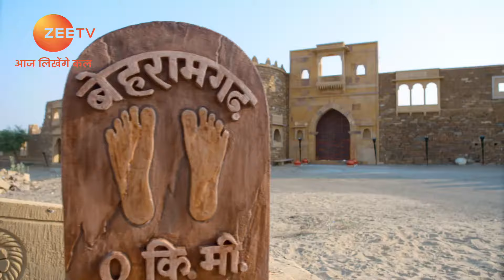Mohini को पता लगी Siya की pregnancy! | Manmohini | Episode 247 | Zee TV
Siya sneaks out of the palace with a mannequin resembling Mann. Siya tricks Mohini and goes to revive an unconscious Mansi, but finds a bomb strapped to her body. Mann stops Mohini from shooting Siya and unwittingly reveals that she is pregnant.

Click here  watch Webisode on YouTube ►PLVqBLRhC9UzEC3n1U0CIKoRRYTkjU1APv
Click here  watch Quick Recap on YouTube ►PLVqBLRhC9UzFuDY3UmHhxgIwUMYjkU-76
Click here  watch HIghlight on YouTube ►PLVqBLRhC9UzH618muiYIpTunIrlqDPP_y
Click here  watch Week In Shorts on YouTube ►PLVqBLRhC9UzFJjX3KcBKBtkwgZlmk-MAA